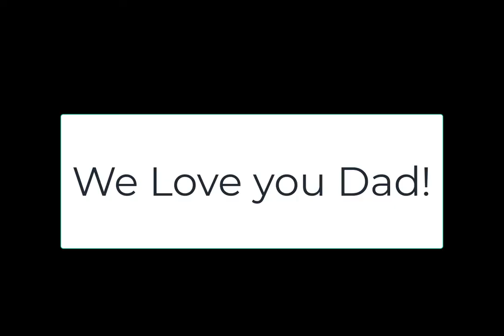Amazing Grace - Dad's 80th Birthday